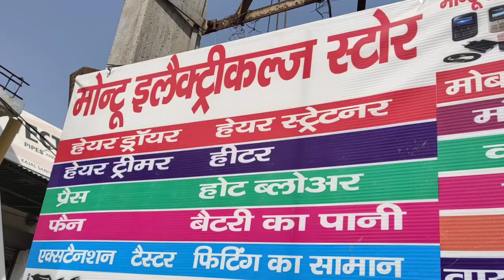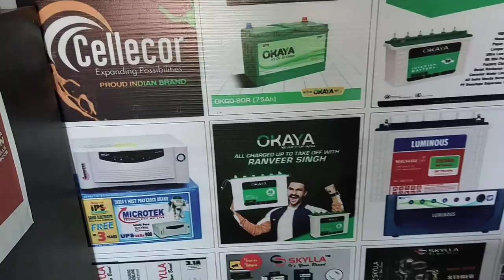Montu Electrical & Mobile Store Ep#12 //Jind 1st All in one Store|| Rahul Bhukal Vlogs // Jind City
Namaste! 🙏
You can now order online from Montu Electrical, Electronics and Mobile Store
Contant us if you need any help with ordering online.

Items:
Mobiles
Earphones
Headfones
Neck band earphone
Power Bank (10,000 mAh)
Data cables
Press
Trimmers
Emergency lights
Hair dryer
Hair straightener
Press dry Iron
Extension cords